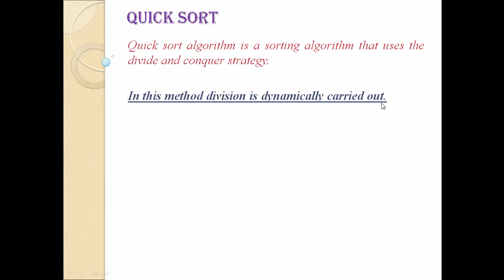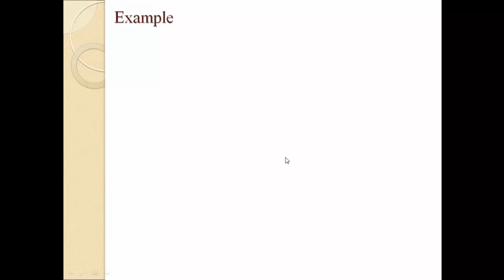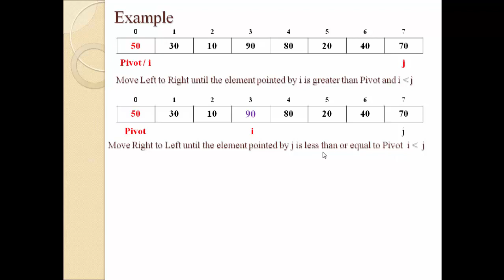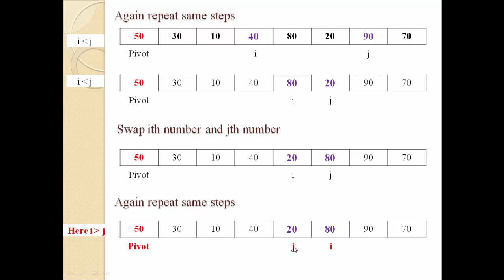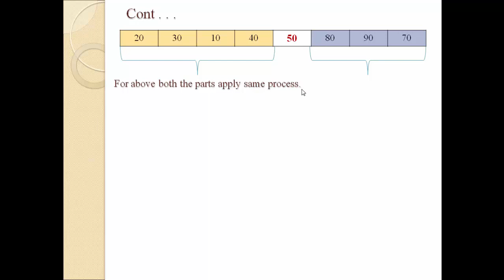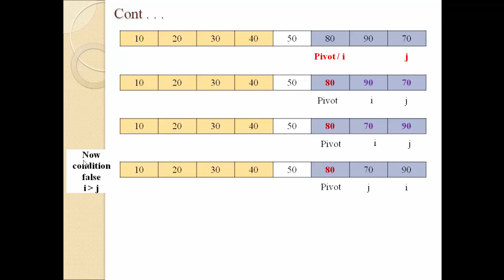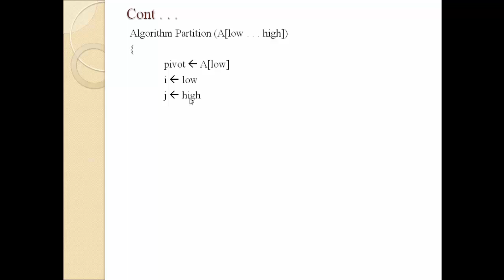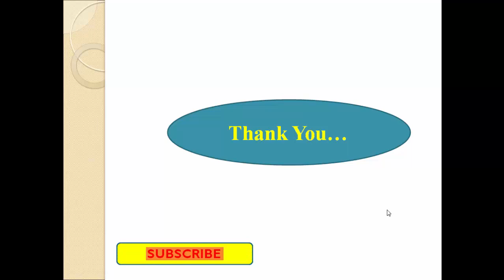Quick Sort Algorithm For Quick Revision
This video is for Quick Revision of Quick Sort algorithm.

For more description and explanation click on following link.
Link :